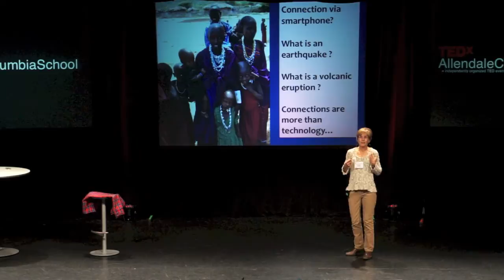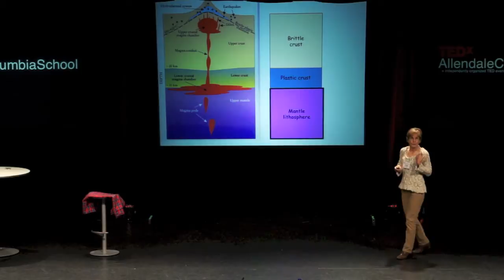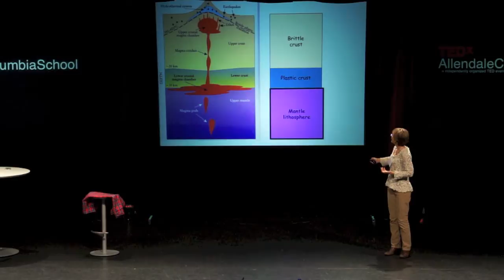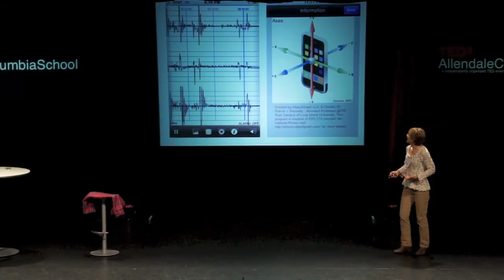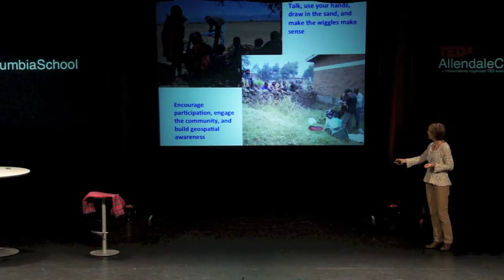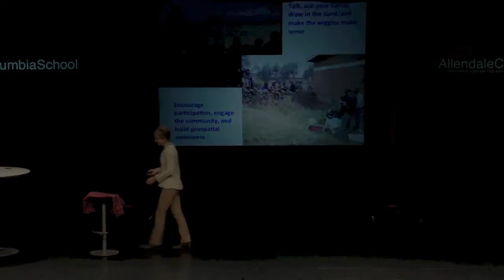Connections, Volcanoes, and Earthquakes: Cindy Ebinger at TEDxAllendaleColumbiaSchool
Cindy Ebinger is currently a Professor in the Department of Earth and Environmental Sciences at the University of Rochester. She studied oceanography at MIT, earth, atmospheric, and planetary sciences at MIT, and geology at Duke University. Some recent awards that she has received include:
‧ Bullerwell Lecturer, British Geophysical Association
‧ Fellow, Geological Society of America
‧ Geophysical Observatory Career Service Award, presented at the 50th Anniversary of the Geophysical Observatory, Addis Ababa, Ethiopia, November 2007